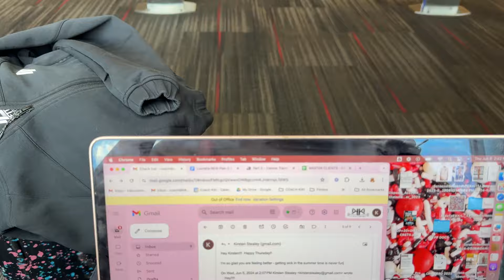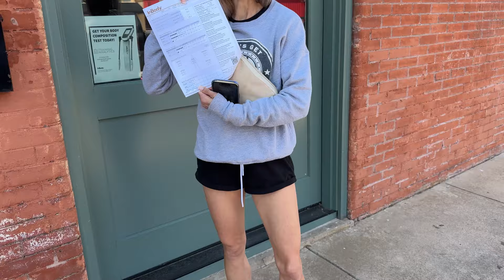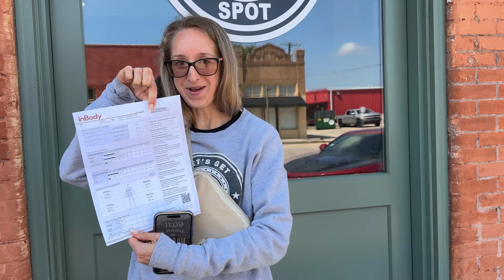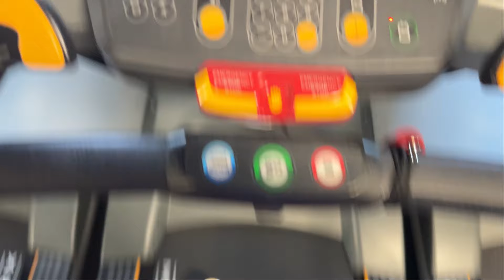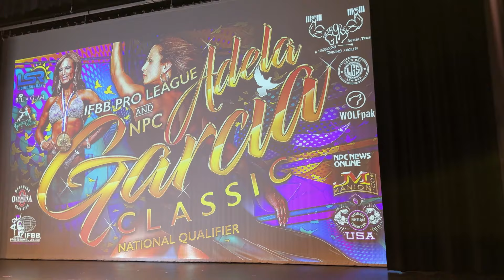NPC Adela Garcia Classic 2024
What a successful coaching weekend at the 2024 NPC Adela Garcia Classic & Adela Garcia Natural in Bastrop, TX.  Follow along for a show weekend vlog!

Join the Coach Kiki IFBB Bikini Bodybuilding Pro community now.